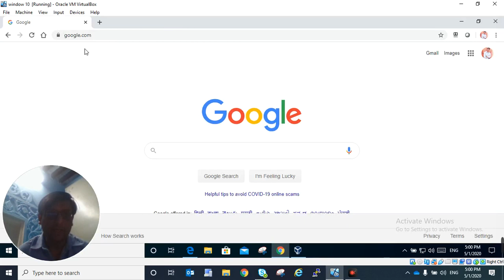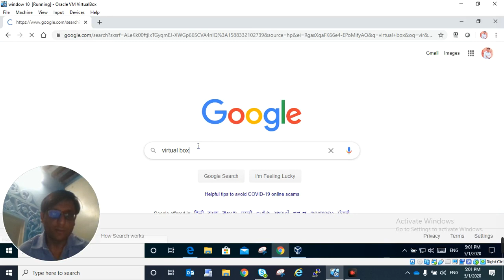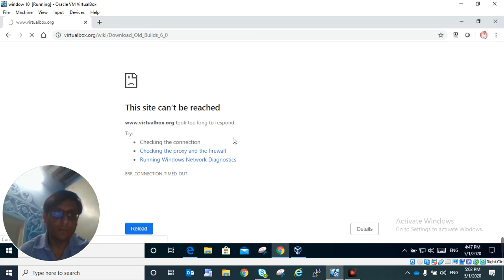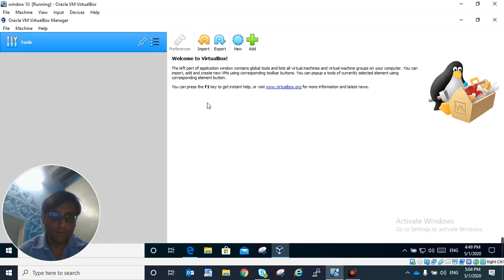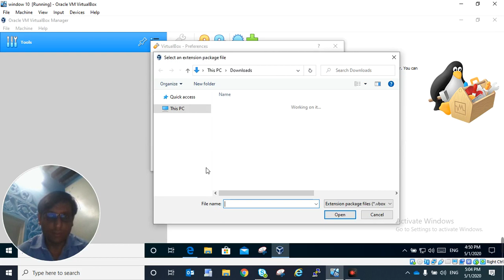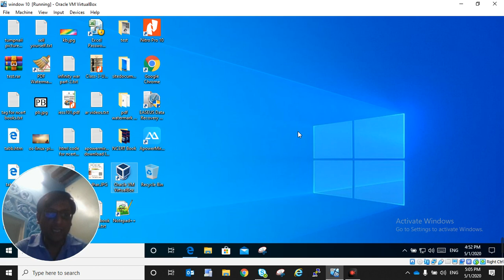How to Install the Extension Pack in Virtual box[Hindi] By Karun Behal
Hello Friend,

In this video, i will teach you how to Install Extension Pack in Oracle VM Virtualbox 6.1.6 in Windows Hosts.It is very important for virtualbox without extension pack you can not use USB 2.0 & 3.0, disk encryption,RDP,NVMe and Pxe boot on intel card.

Below step by step procedure of Extension Pack installation:

Step 2: Click on 'Downloads' link from the left menu.
Step 3: Scroll down to 'VirtualBox 6.1.6 Oracle VM VirtualBox Extension Pack', under that click on 'All Supported Packages'.
Step 4: Select the destination where you want to download the extension pack.
Step 5: Click on 'Save' button.
Step 6: Open your virtualbox.
Step 7: Click on 'File', and then click on 'preferences', and then click on 'Extensions'.
Step 8: Click on 'Adds New Packages', and then select the virtualbox extension pack.
Step 9: Click on 'Install' button, and then Accept the license. It will start installing.If you see the green check mark on 'Extensions' window that means your extension pack installed successfully.

Pls Like, Share on my Video and Provide your valuable feedback by commenting in below comment section.If you have any query pls mention on comment session i will try to solve  your query.

Other Videos Link:
1) मोबाइल में बनाएं अपने नाम की रिंगटोन | Make Your Name Ringtone in Mobile by Karun Behal

3) How to allow SU Command permission to dedicated user in RHEL 8 By Karun Behal

Friends, On this channel you get to see RHEL 8, CentOS 8, Oracle Linux 8, Window Tips and Tricks, Internet Tips, Mobile Tricks, android education related videos in Hindi. With this, more educational videos will be found on this channel.